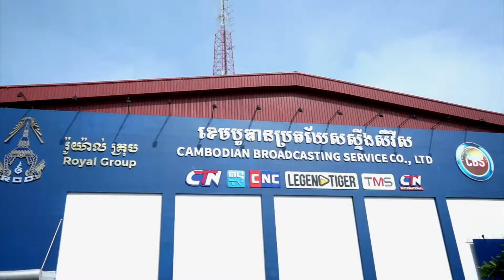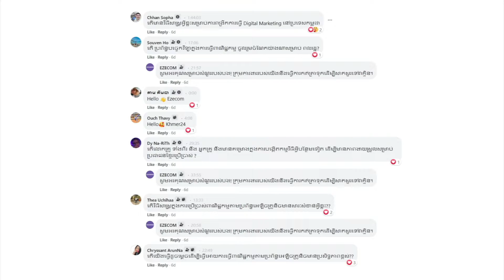Thrive Cambodia Webinar #3 - Behind The Scene Video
តោះមកមើលពីសកម្មភាពនៅពីក្រោយឆាក និងចំណាប់អារម្មណ៍វាគ្មិនរបស់យើងក្នុងកម្មវិធីសិក្ខាសាលាអនឡាញ កម្ពុជាឈានមុខ ក្រោមប្រធានបទទី៣៖ “វិធីសាស្រ្តក្នុងការប្រើប្រាស់ពាណិជ្ជកម្មតាមប្រព័ន្ធអេឡិចត្រូនិចដើម្បីលើកកម្ពស់សេដ្ឋកិច្ច និងជីវភាពប្រជាជនកម្ពុជា” ដែលបានចាក់ផ្សាយកាលពីថ្ងៃទី១៧  ខែធ្នូ ឆ្នាំ២០២១ កន្លងទៅនេះ។

សូមអរគុណដល់វាគ្មិនរបស់យើងទាំងអស់ សម្រាប់ការចែករំលែកចំណេះដឹង ដែលអាចឲ្យយើងយល់ច្បាស់អំពី ពាណិជ្ជកម្មតាមប្រព័ន្ធអេឡិចត្រូនិក អត្ថប្រយោជន៍ ច្បាប់ដែលពាក់ព័ន្ធ និងគន្លឹះផ្សេងៗជាច្រើន ដើម្បីលើកកម្ពស់ដល់ជីវភាពប្រជាជន និងសេដ្ឋកិច្ចជាតិយើង។

ជួបគ្នានៅសិក្ខាសាលាបន្ទាប់ទៀត ជាមួយនឹងប្រធានបទសន្តិសុខតាមប្រព័ន្ធអ៊ិនធឺណិត។

We are delighted to share the behind-the-scenes activities and the impression of the guest speakers of our third webinar on the topic "How E-commerce contributes to Cambodia economic growth." which was held on December 17, 2021.

We are grateful to all the guest speakers for sharing their knowledge that enables us to understand better e-commerce, its benefits, related law, and many other tips to improve our nation's livelihood and economy effectively.

We're looking forward to seeing you in our next webinar about cyber security.